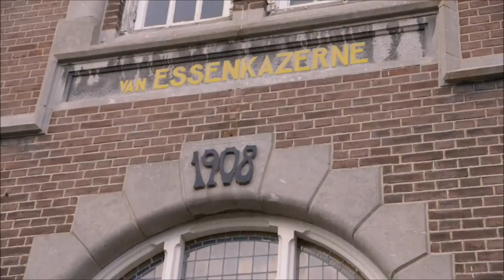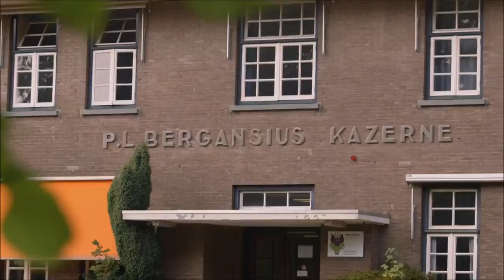Garnizoensstad Ede 1904-2010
Op grote terreinen in Ede hebben meer dan honderd jaar militairen gewoond en gewerkt. De kazernes lagen aan de rand van Ede, daar waar de hei begint. Hierdoor konden de militairen snel hun oefenterrein bereiken en hadden de Edese burgers zo weinig mogelijk overlast. Eind 2010 kwam er een einde aan de militaire aanwezigheid in Ede.

Dreiging van een sterk leger

Rond 1900 verkeerde het Nederlandse leger in verwaarloosde staat. Omdat Nederland graag neutraal wilde zijn in internationale conflicten, leek dit niet zo'n groot probleem. De regering begon zich echter te realiseren dat door de aanwezigheid van een sterk leger het land minder snel aangevallen zou worden. Daarom werd besloten het leger te verbeteren. In Harskamp werd een nieuwe schietbaan gebouwd en in Apeldoorn en Ede verrezen kazernes. Deze plaatsen waren ver weg van de Randstad, dus had niemand last van de soldaten. Ook was er ruimte en goedkope grond om op te bouwen en legeroefeningen op te houden. Bovendien was Ede door een spoorwegverbinding goed bereikbaar.

Garnizoensstad Ede

In 1904 werden aan de Stationsweg in Ede de eerste kazernes gebouwd: de Maurits- en Johan Willem Frisokazerne. Andere bekende kazernes waren de Simon Stevin- en de Elias Beeckmankazerne aan de Arnhemseweg en de Nieuwe Kazernelaan. Allerlei onderdelen zijn in de loop der jaren in Ede gelegerd geweest: van wielrijders tot veldgeschut, van de 'Sectie Stiekem' (School Militaire Inlichtingendienst) en Verbindingsdienst tot Luchtdoelartillerie.

Bij het uitbreken van de wereldoorlogen in augustus 1914 en augustus 1939 leek Ede het militaire centrum van Nederland. Uit het hele land verzamelden duizenden opgeroepen soldaten zich in Ede om te worden doorgestuurd naar hun posten in de linies. Na de Tweede Wereldoorlog, tussen 1945 en 1949, werden veel rekruten in Ede getraind om te vechten in Nederlands-Indië.

Burgers en soldaten

Meestal was de relatie tussen de militairen en de Edese burgers goed. De soldaten hielpen op Koninginnedag en in de Heideweek. Dankzij hen hadden winkeliers een hogere omzet. De militairen stimuleerden muziekbeoefening via de kapellen en drumbands. Er werden culturele uitvoeringen gehouden en sommige kazernes hadden hun eigen bioscoopzalen. Daarmee liepen zij vooruit op het dorp. Soms was de sfeer echter grimmig. Bijvoorbeeld als dronken militairen in het dorp vernielingen aanrichtten.

De kerk

Een deel van de militairen was rooms-katholiek. In Ede was al sinds 1571 geen rooms-katholieke kerk meer. In 1913 droeg pastoor F.A.R. Padberg sinds lange tijd weer een heilige mis op. Daarmee was het herstel van de rooms-katholieke kerk in Ede een feit. Binnen tien jaar volgde een katholieke school en werd 'De parochie van de heilige Antonius van Padua' gesticht.

Einde van een tijdperk

Aan het einde van 2010 werden de kazerneterreinen overgedragen aan de gemeente Ede. Alle soldaten vertrokken. Er kwam een einde aan een periode van meer dan 100 jaar waarin Ede een garnizoensstad was.